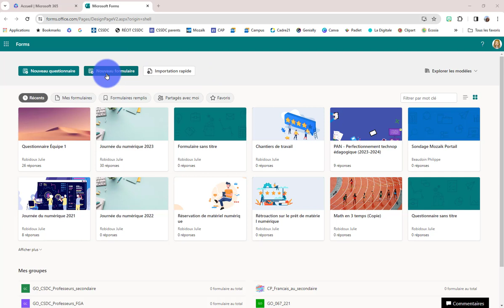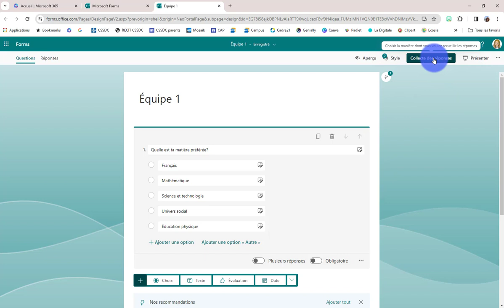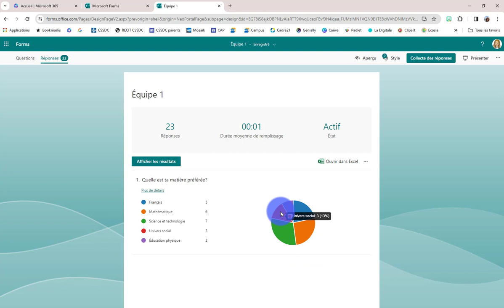Microsoft Forms - Créer un sondage et consulter les résultats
Explications pour créer un sondage, le partager et consulter les résultats.